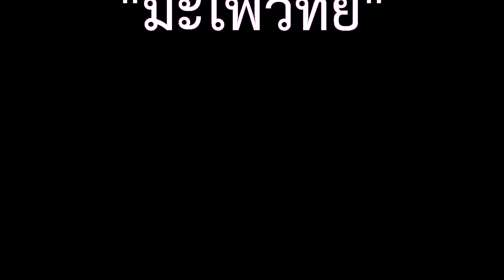หัวใจผูกกัน(ป๋า้เที่ยง)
เพลงนี้จัดทำขึ้นหลังจากร่วมงานมุทิตาจิตวันเกษียณอายุราชการที่จังหวัดระยองและจันทบุรี โดย สพม.19 เลยได้รวบรวมภาพในอิริยาบถต่างของป๋า้เที่ยง (นายบุญเที่ยง สิทธิการ) ผู้อำนวยการโรงเรียนดงมะไฟวิทยาคม เพื่อจะ surprise ริดหร่อนในวันมุทิตาจิตที่ทางสมาคมผู้บริหารโรงเรียนมัธยมศึกษาจังหวัดหนองบัวลำภูจะจัดขึ้นในวันนี้ (29-8-56)